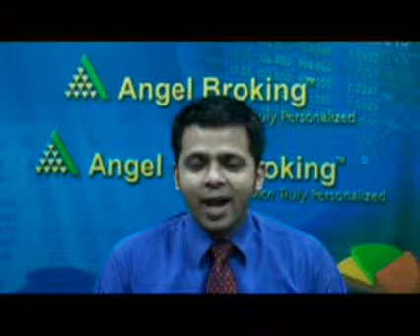Weekly Derivatives View by Siddarth Bhamre